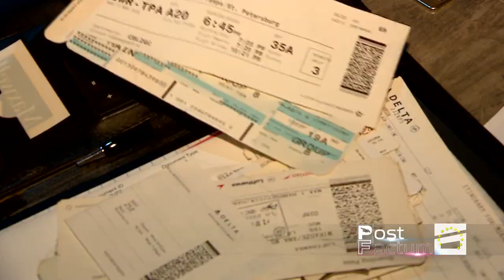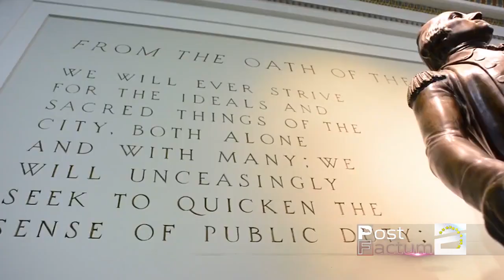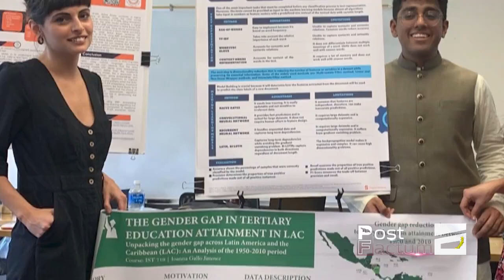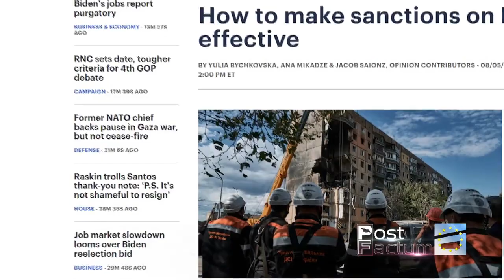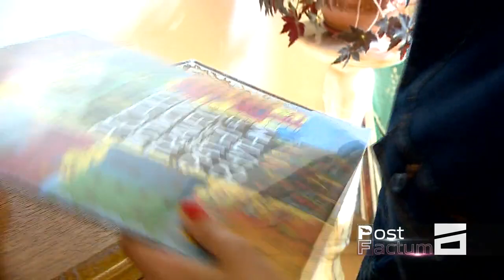ანანო მიქაძე - რუსეთის საფრთხეების შემსწავლელი მონაცემთა ანალიტიკოსი | გვანცა სუთიძის რუბრიკა